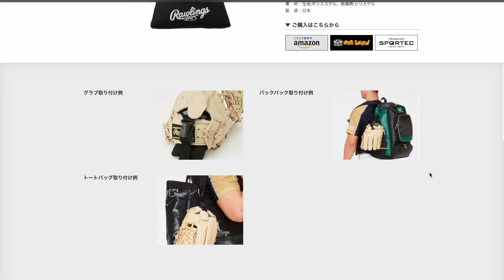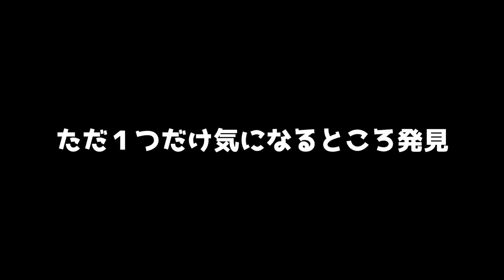【爆売れ中】大谷翔平選手がAREしてたグラブホルダー買ってみたら1つ気になる点…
草野球わんチャンネルは今から野球を始める子ども、大人の方に少しでも野球に〝興味〟〝楽しさ〟が伝える動画を配信中✨
✅今回購入したグラブホルダーはこちら

👇HAISAISメンバーのYouTubeチャンネルはこちら👇

✅最新の野球道具を発信中！野球道具が好きな人は必ずみるべき！

🔶わんチャンネル人気動画🔶

Amazonのアソシエイトとして、草野球わんチャンネルは適格販売により収入を得ています。